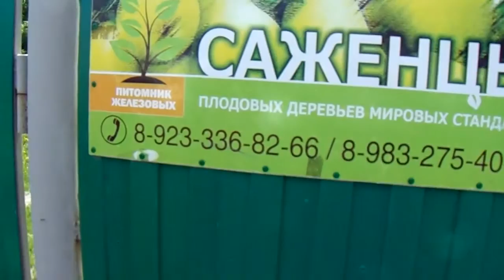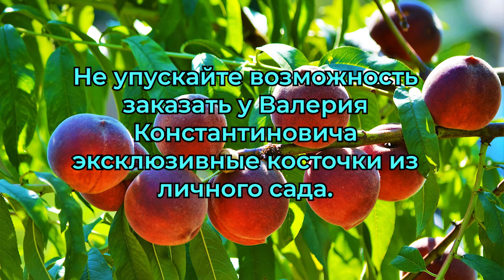Железов В.К. - фильмы для садовой молодежи из лучшего сада России. Серия 21.